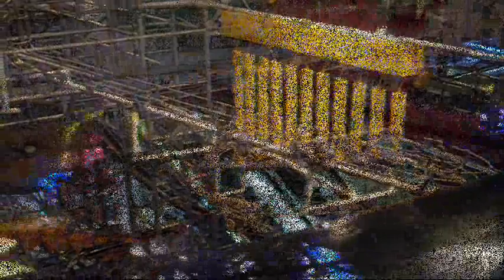marble drop_0001.wmv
Biggest machine of it's type in the world,Science Museum, Hong Kong.